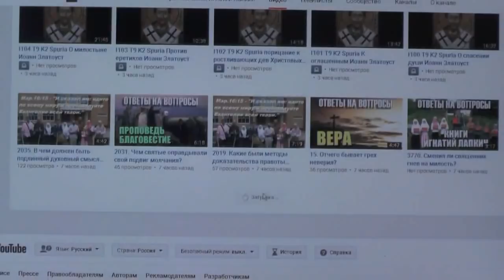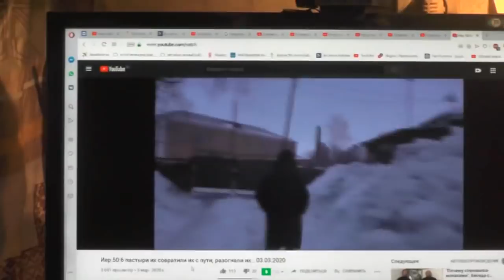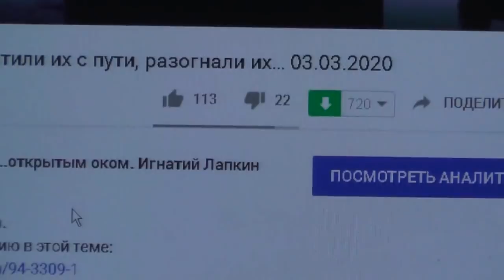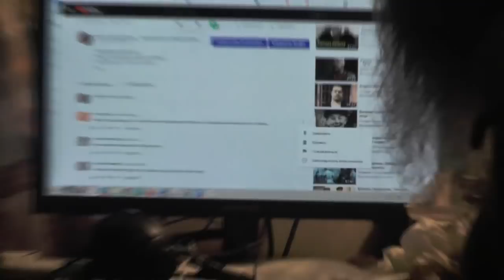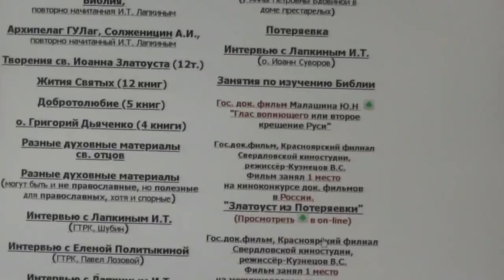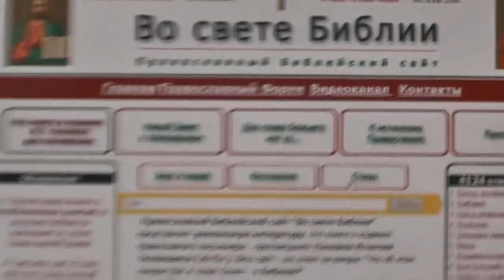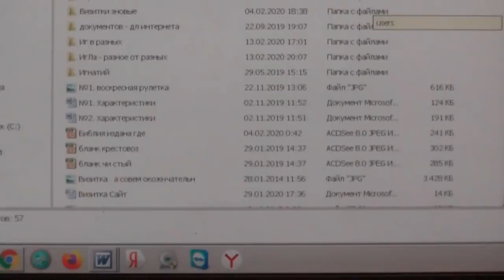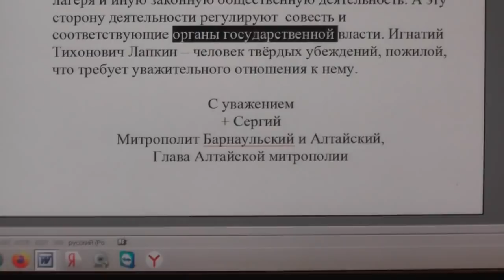Гости редко вхожи к нам сразу же. 04. 03. 2020